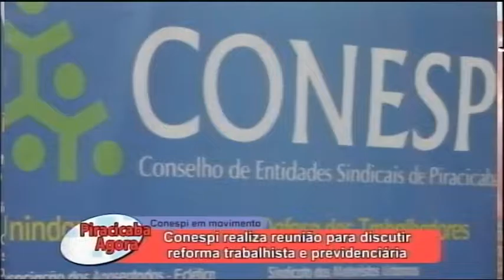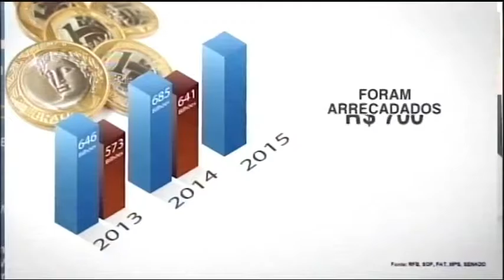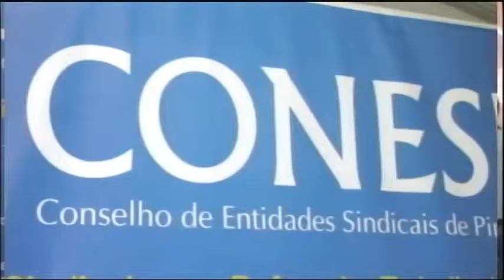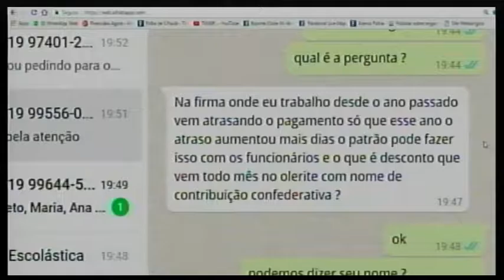CONESPI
14 apresentações diárias.

94 apresentações semanais

376 apresentações mensais